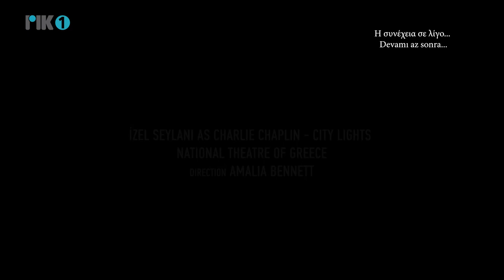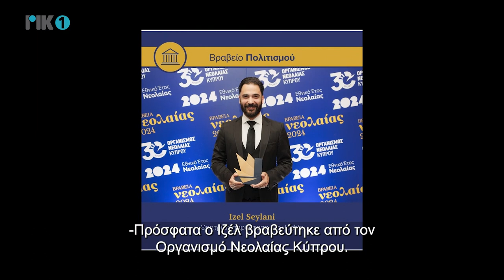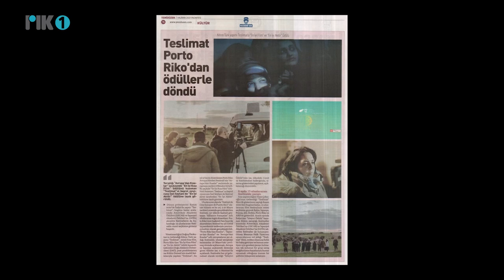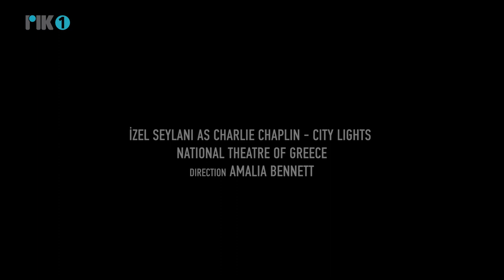izel seylani [Mazi/Birlikte]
Φιλοξενούμενος μας αυτή την εβδομάδα είναι ο Izel Seylani Ένας καλλιτέχνης του θεάτρου του οποίου η φήμη και τα επιτεύγματα έχουν ξεπεράσει τα στενά όρια της Κύπρου.
Bu hafta konuğumuz İzel seylani… Ünü ve başarıları Kıbrıs’ı fersah fersah aşmış bir tiyatro sanatçısı…
“Teslimat” filmindeki rolüyle İspanya, Porto Riko ve ABD’de en iyi aktör ödülüne layık görülen İzel Seylani, Kıbrıs Tiyatro Organizasyonu THOC’ ve Yunanistan Ulusal Tiyatrosu’nda sahneye çıkan ilk ve tek Kıbrıslı Türk…
Ο Izel Seylani, που βραβεύτηκε ως ο καλύτερος ηθοποιός σε Ισπανία, Πουέρτο Ρίκο και ΗΠΑ για την ερμηνεία του στην ταινία «Teslimat – η Παράδοση», είναι ο πρώτος και μοναδικός Τουρκοκύπριος που εμφανίζεται στη σκηνή του Θεατρικού Οργανισμού Κύπρου ΘΟΚ και του Εθνικού Θέατρου Ελλάδος.
Son yıllarda çok sayıda iki toplumlu projede yer alan İzel Seylani ile tiyatro ve Kıbrıs üzerine sohbet edeceğiz…
Με τον Izel Seylani ο οποίος τα τελευταία χρόνια συμμετείχε σε πολλά δικοινοτικά έργα, θα μιλήσουμε για το θέατρο μα και την Κύπρο.